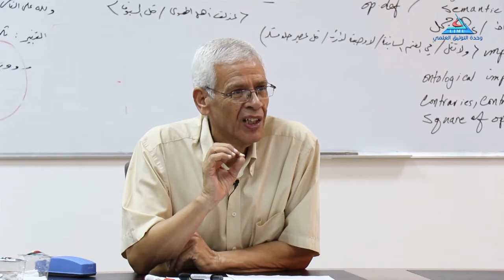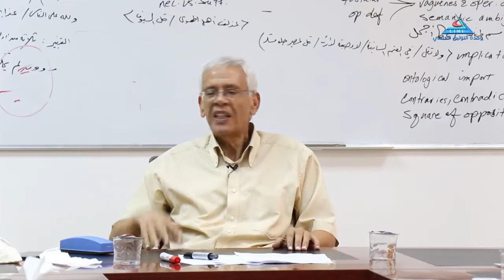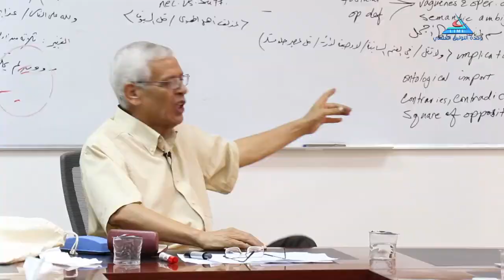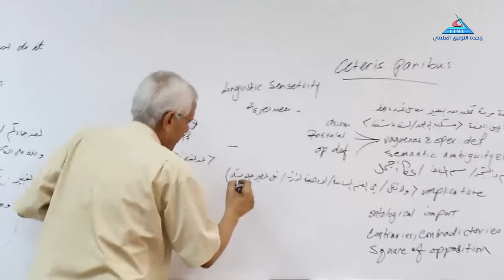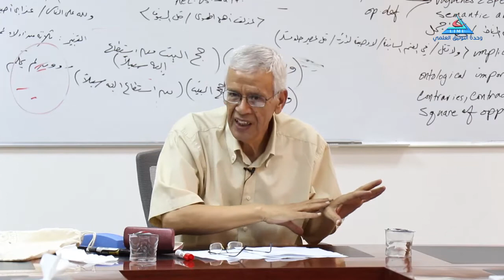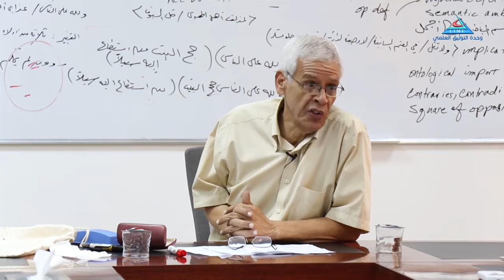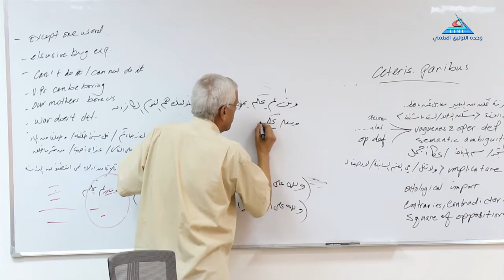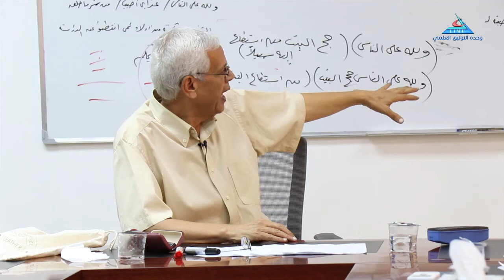Critical Thinking 3 Part 2 Prof Nagib Hussadi